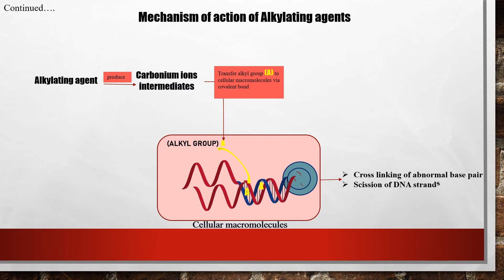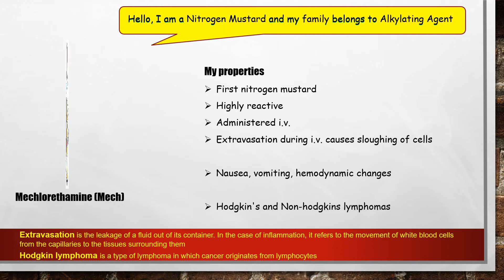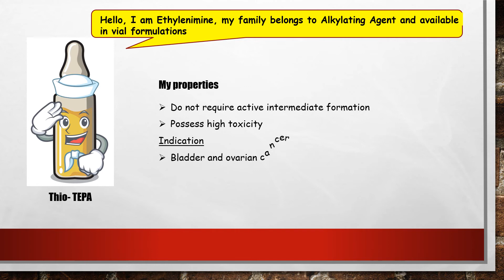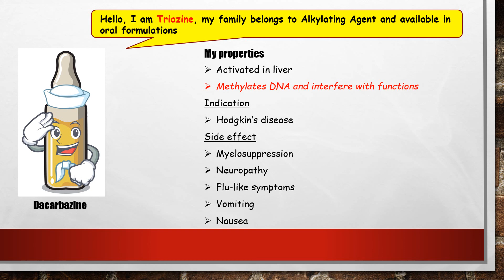Chemotherapy of anti cancer drugs (Part IV)|Alkylating agents|Simple Mnemonics| MOA|Pharmacology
The video explains Alkylating agents, its mechanism of action and pharmacology of each drug under sub-class. Easy mnemonics for memorizing subclassification of anti-cancer drugs.
To understand more you can visit below-mentioned links-

Thankyou and keep watching the videos!!